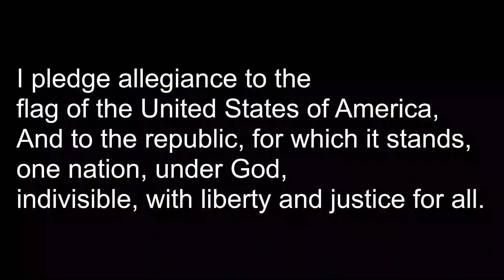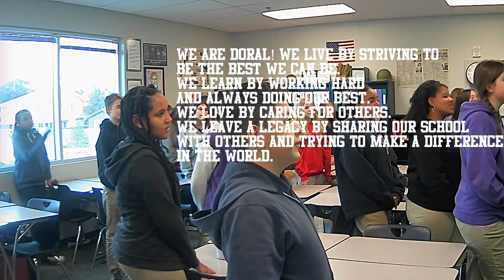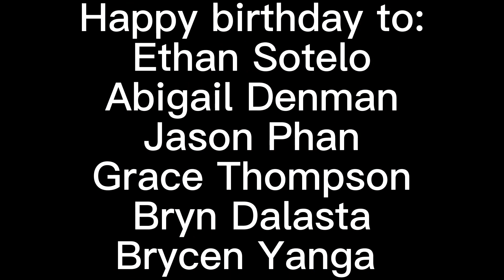Announcements - 2/22/23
These were the announcements for today at Doral Saddle! Have a great day Dragons!

Transcript for today:
Welcome back to Doral Saddle News  my name is Monte, Andrew, and Devin
Today is February 22, 2023
Here is what’s happening at Saddle:
Lunch today is Beef Nachos w/ Baked Chips, Cucumber Slices w/ Tajin, Banana, White Milk & Chocolate Milk
Saddle Clubs:
D&D Club is meeting today from 2:45 to 3:30, please meet Mr. Walsh outside!
Orff Club will be meeting tomorrow in Ms. Burgess’ room 128 from 7:30am – 8:30am.
2nd-4th grade Singer’s Company girls are meeting Mrs. Glynn outside on the checkerboard at 3:45 pm.
Thespians this afternoon from 3:45pm- 4:45pm. Onstage and stage manager only. Mrs. O will be supervising rehearsals. Please remember that the Theatre room will not be available until closer to 3:45pm. Please plan accordingly!
Sports Updates:
Upper School Boys basketball has practice from 2:50 to 4:30
Cheer Team, meet Coach Marrujo and Coach Page on the outdoor stage at 3:45pm.
Don’t Forget:
The Dragon Dollar store will be open this Friday during lunch, make sure to bring your Dragon Dollars ready to spend!
Reading week is coming up next week!
The bookmark contest is open. Make sure you turn in your entry to your teacher by Friday 2/24.
1 winner from each grade level will receive a prize and their bookmark will be copied for everyone in the grade.
Don’t forget to show the theme: One World Many Stories. Good Luck!
Make sure to wish the following students a happy birthday, and as always,
Have a great day, Dragons!